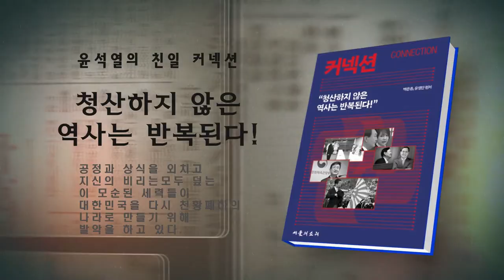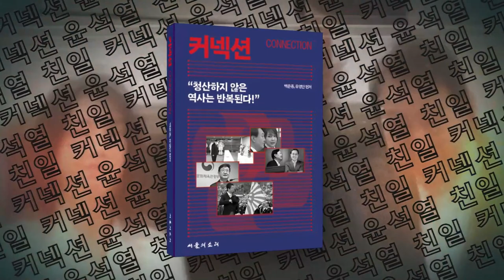尹, 실체없는 애도, 참사 책임에 진정성 없다